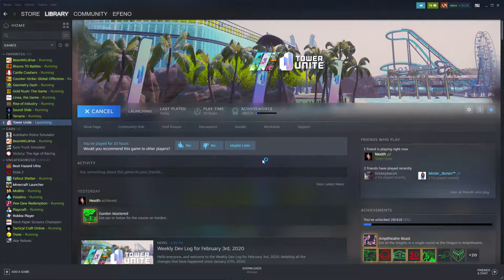I Ran All My Steam Games At Once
It only took the ram down to 65%

LowLevelFatalError [File:C:\ci\buildAgent\work\uefork2\Engine\Source\Runtime\RenderCore\Private\RenderingThread.cpp] [Line: 1015]
GameThread timed out waiting for RenderThread after 30.03 secs